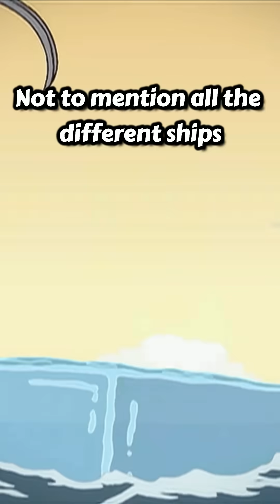Why are Futurama's Days 28 Hours Long?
There have been a couple references to days in Futurama being longer than they are today, why?  I present a few theories as to why the days in Futurama might have slowed down...